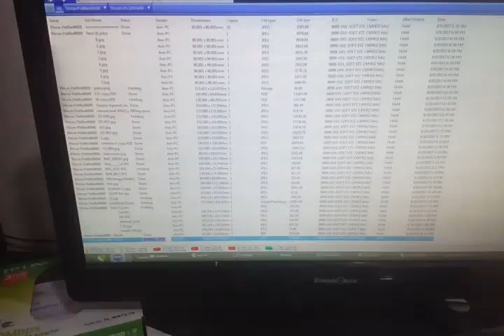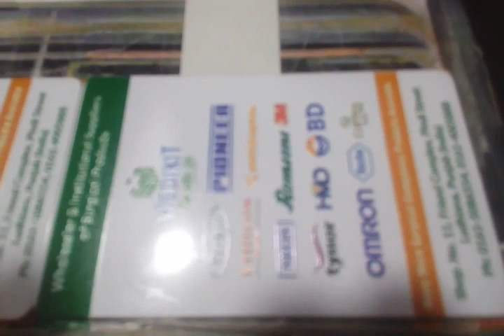Pvc Id Card Printer Price , PVC ID Card Printing Machine Supplier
Get Pvc Id Card Printer at Lowest price from authorized pvc id card printing machine suppliers in India.Axis Enterprises Leading Manufacturer on PVC ID Card Printer at cheap price